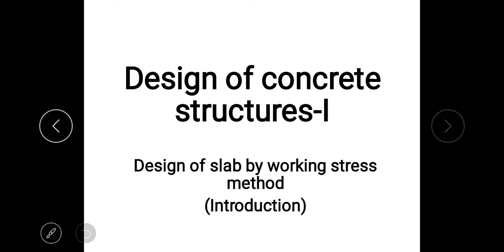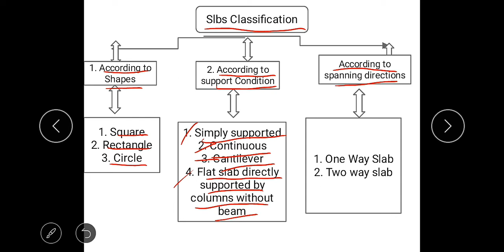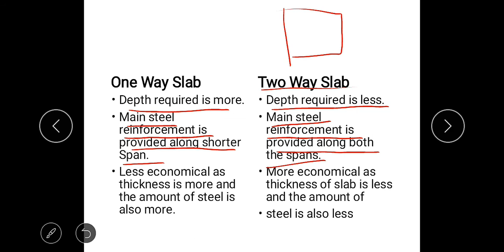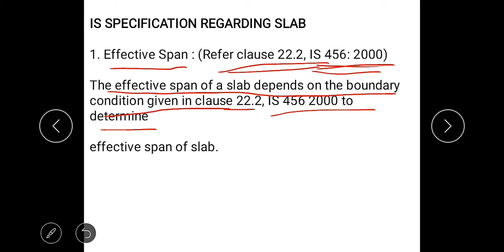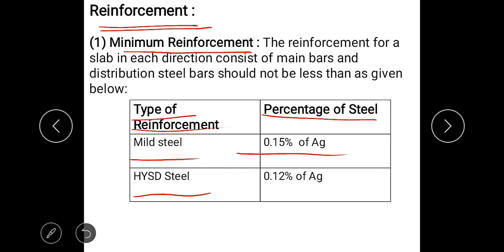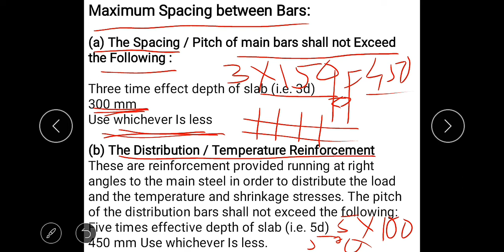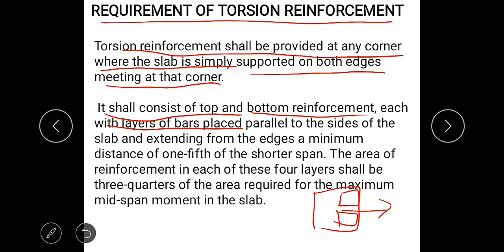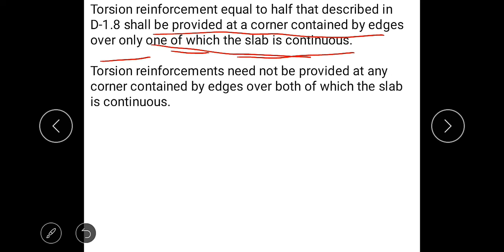Design of Slab (Part-I) by WSM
Design of Slab by working stress method introduction.